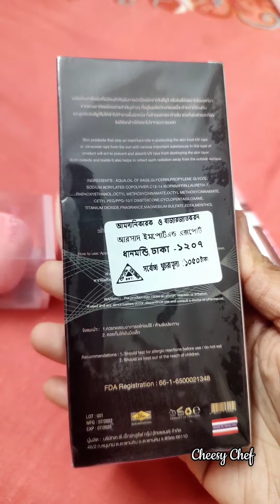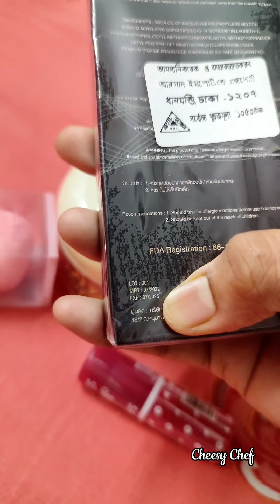ভাইরাল Thanaka দিয়ে আমার ফেস এর কি অবস্থা হলো দেখুন 😮100% Thanaka Face Pack Honest Review/ Skin Care